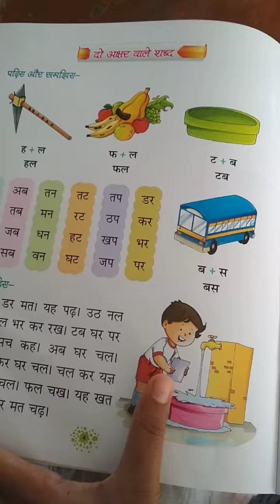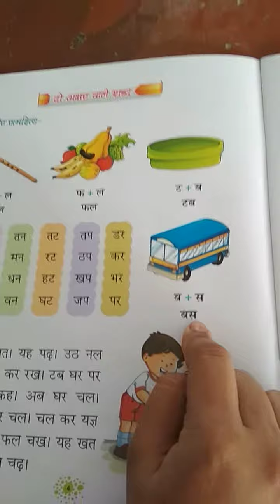दो अक्षर वाले शब्द (Class- UKG)E